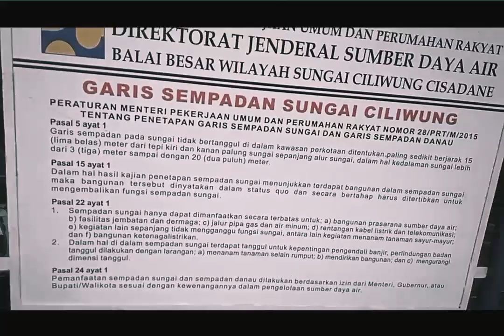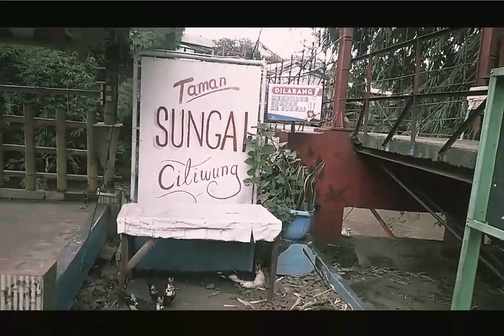Jembatan Gantung melintasi sungai Ciliwung di Depok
Jembatan gantung Serab Depok yang melintasi  Kali Ciliwung menjadi salah satu jalan alternatif atau transportasi warga di dua kelurahan maupun masyarakat yang ingin mencari jalan alternatif dari Jl. Raya Kartini, Depok menuju Kelurahan Tritajaya, Sukmajaya atau Jalan Raya KSU, Sukmajaya.

Jembatan gantung Serab, ada juga cerita mistisnya. Dilansir dari Megapolitan Pos, konon menurut cerita Pak Amil, tokoh masyarakat setempat yang sudah sejak awal tinggal di lokasi jembatan, suatu ketika pak Amil muda pulang kerja larut malam, pada saat itu belum banyak penghuni disekitar lokasi tersebut.

” Dulu itu bada magrib aja sudah sepi, soalnya lampu penerangan jalan masih terbatas dan kadang suasananya memang beda, hening sunyi menyeramkan, kalau sekarang 24 jam lewat sini masih ramai aja, ada aja yang begadang,” ungkap Pak Amil.

Selanjutnya, pada saat pulang tersebut dan melintas jembatan yang alasnya dulu bukan seperti sekarang Baja tapi anyaman bambu.
kira kira usai lembur kerja, sambung pak Amil sekitar pukul 00 dinihari. Dengan jelas dirinya melihat sesosok Ular besar bermahkota,” kalau bisa disebut mungkin Ratu Jaya, posisi kepalanya persis di atas jembatan dan ekornya persis di bawah( di lokasi yang sekarang menjadi Mushala Nurul Jami,” tukasnya.

Makanya kadang kadang kalau kita bawa hewan seperti Sapi , Kambing ,Kerbau kalau melintas di jembatan tersebut suka berontak, bahkan pernah ada kerbau untuk hewan kurban yang mengamuk dan jatuh ke sungai, lantaran terus mengamuk maka dilumpuhkan oleh polisi dengan pistol, jadi kerbau tersebut batal untuk hewan kurban jadinya sedekah.” Sambungnya.

Pak Amil menambahkan, Konon beberapa warga sepuh lain bercerita bahwa persis di bawah jembatan yang dekat mushalla itu malam tertentu terlihat warna kemerahan (merah delima).

” Ya seperti Kilauan merah kadang kekuningan pastinya itu benda bertuah entah berupa batu atau mustika lain, cuma sapa yang berani ambil, tentunya ada penjaganya,” imbuhnya.

Selain itu ada juga warga sekitar yang menemukan Golok bertuah di tempat yang sama,” Golok tersebut beda dari biasanya, kelihatannya saja jelek, tapi sangat tajam ketika diadu atau benturkan dengan golok lain pasti golok yang lain itu tumpul,” tutupnya.